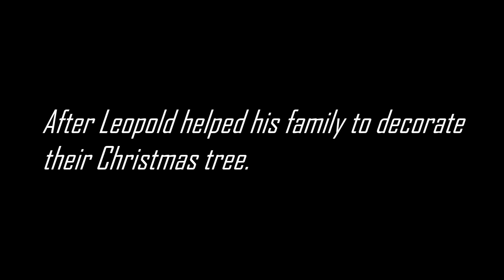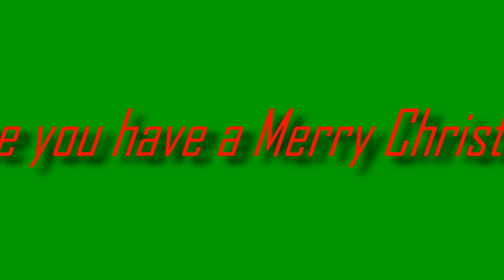The Angry German Kid Show - Episode 19: AGK's Christmas Carol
Christmas is coming! So, AGK meets the three spirits, and enjoy and have a Merry Christmas!